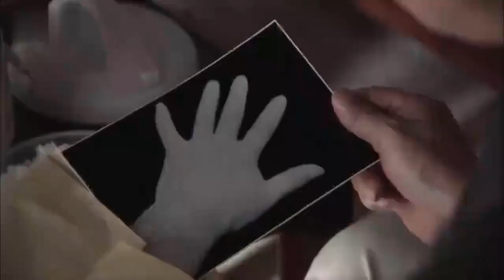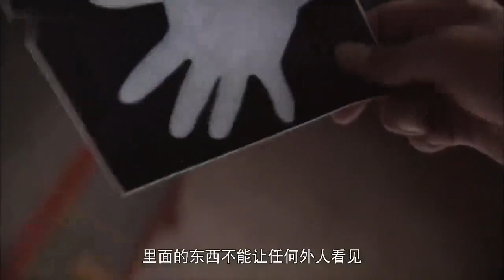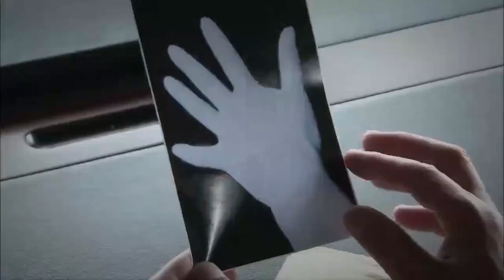卧底交给叛徒一个信封，叛徒看了一眼，下秒就一命呜呼！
T48kAIRnaw
（天敌）王雷